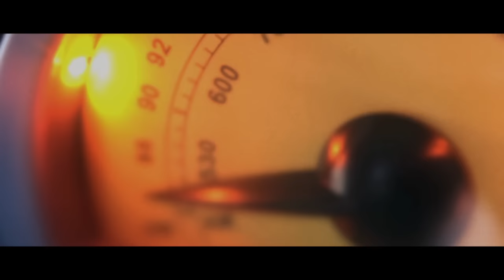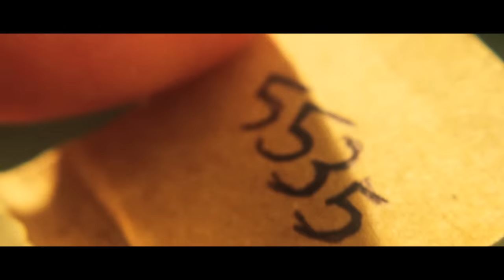Taproot - The Everlasting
Taproot "The Everlasting" is from the album, The Episodes, available now.